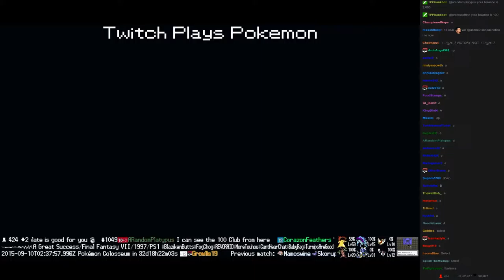Twitch Plays Pokémon Vietnamese/Crystal